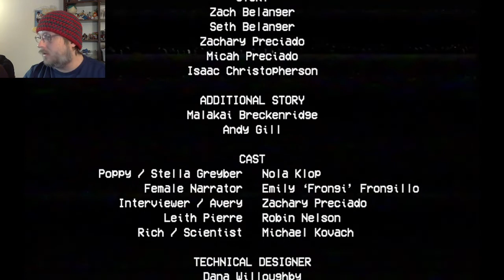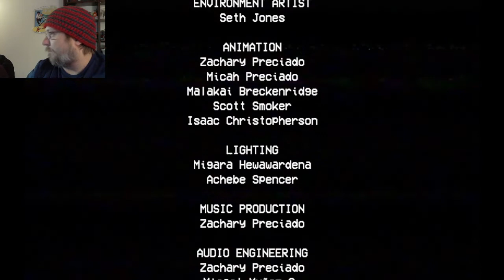Poppy PlayTem (Chapter 1)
Blue fur and big red lips sink ships.